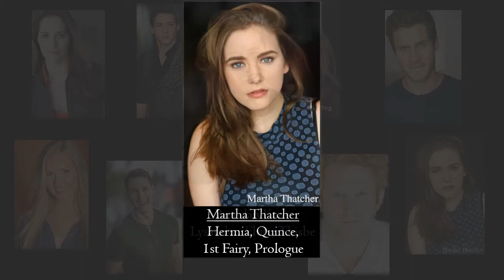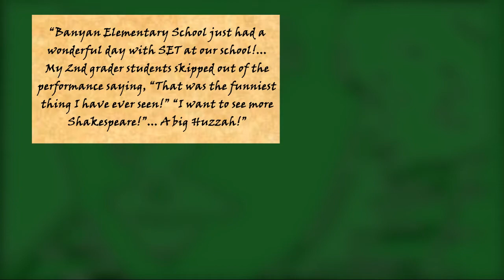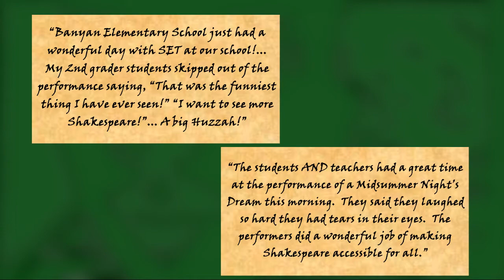Shakespeare Educational Tour Promo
The Shakespeare Educational Tour has always been a foundational part of KSC, learn more about our most recent season (cut short due to COVID-19), and our plans for moving forward with this crucial piece of education in a digital world!

Produced by Jason D. Rennie